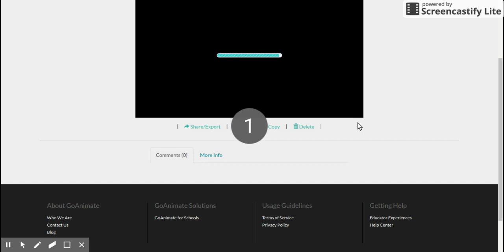Butterfinger Commercial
Jeff Fischer tries to take my butterfinger.